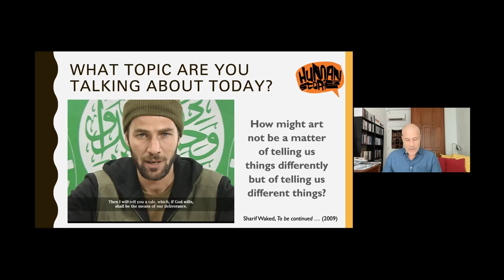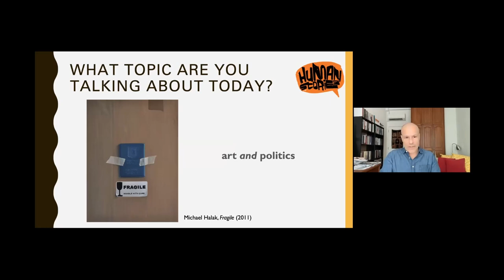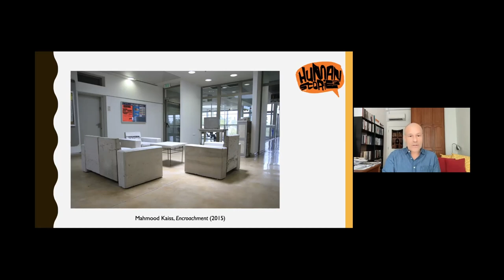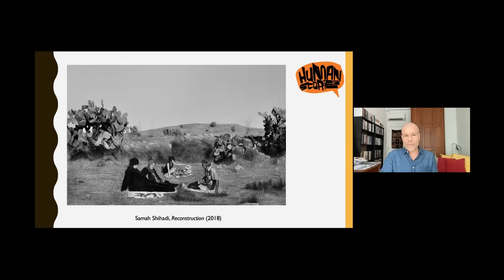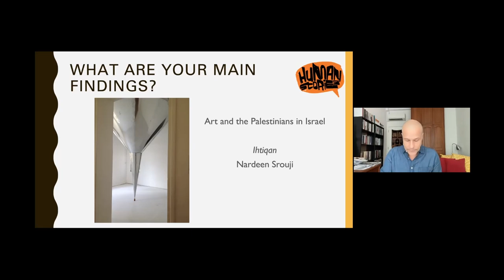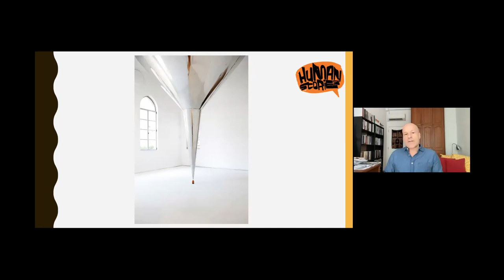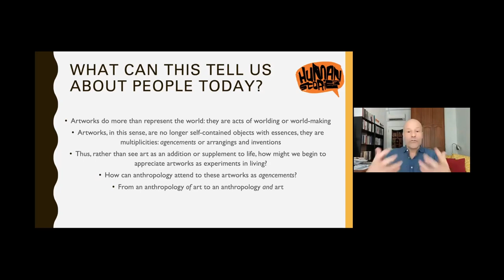Kiven Strohm | Politics after Art: Or, how Art Matters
Kiven Strohm is an anthropologist and assistant professor in the Department of Sociology and Anthropology at the National University of Singapore. His writing and research over the last decade has centred on relations of art and politics in Palestine/Israel. His research is focused on collaborative design experimentations in the Middle East and Southeast Asia.

► For more fascinating content like this, visit the Human Stories